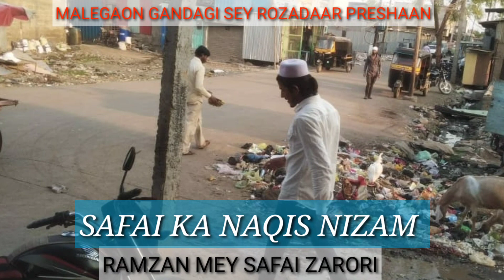MALEGAON SAFAI KA NIZAM NAQIS